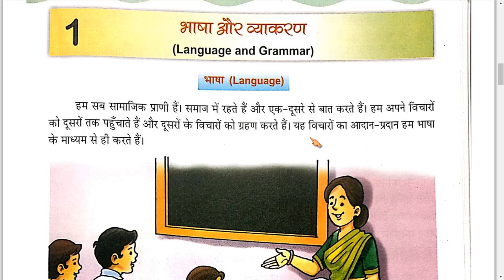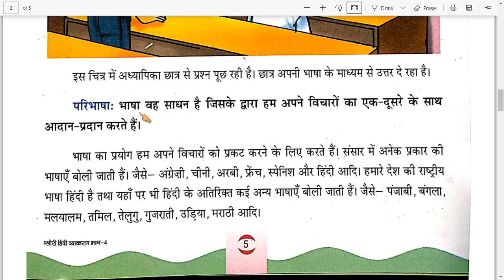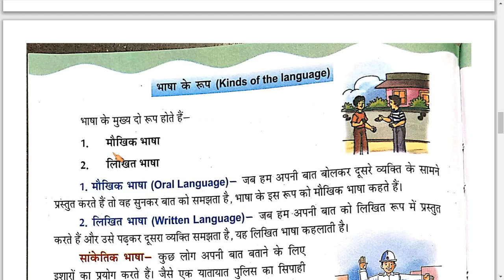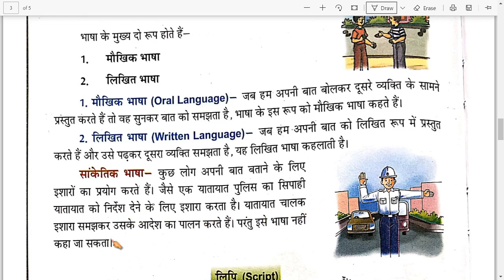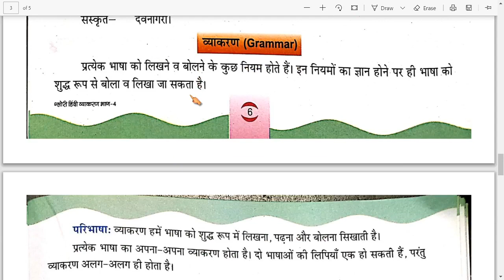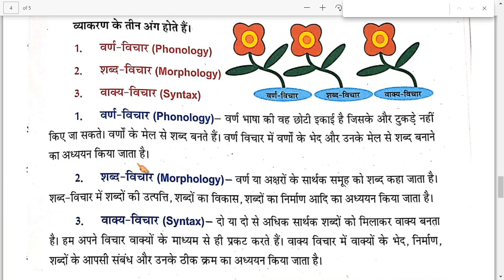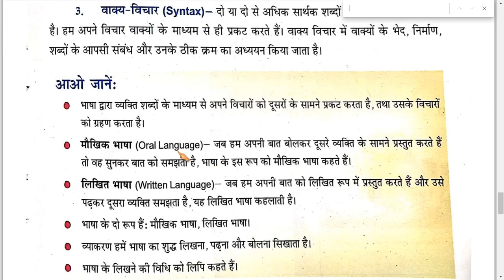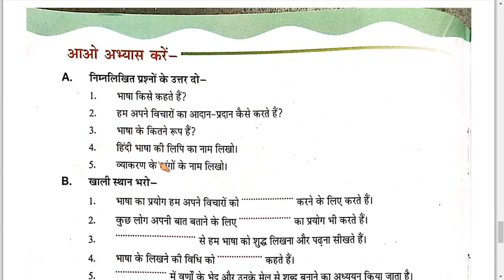Class 4th | Hindi ( G ) | Chapter - 1 | S.D.M. PUBLIC SCHOOL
बच्चो आज हम कक्षा चौथी हिंदी व्याकरण की पाठ्य पुस्तक  का पाठ 1 पढ़ेगे |